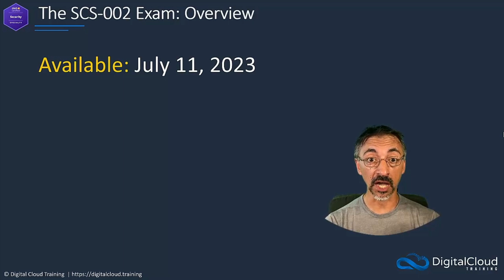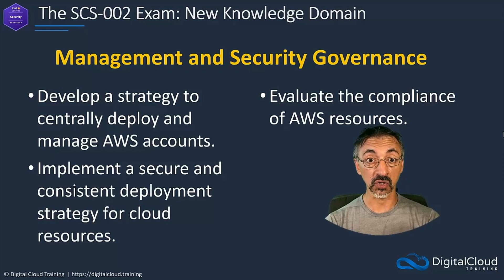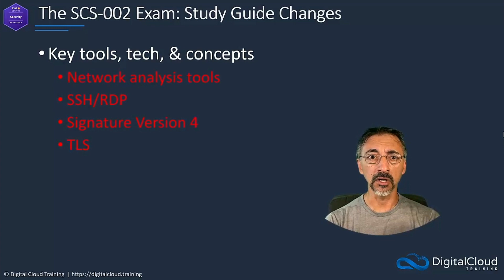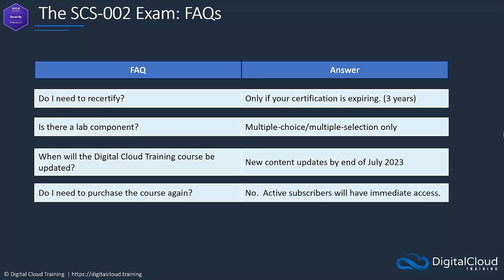NEW AWS Certified Security Specialty Exam Version SCS-C02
AWS has recently announced the new SCS-C02 exam version for the AWS Certified Security Specialty. The new exam is available from July 11th, 2023.

📌 Timestamps
0:00 - Introduction
0:11 - Exam Details
0:50 - Exam Format
1:15 - Knowledge Domains
2:05 - Technologies Concepts
2:31 - FAQS

In this video, we will provide you with insights into the updates made to the SCS-C02 exam and discuss the content covered in the new version, along with valuable tips to help you prepare for success.